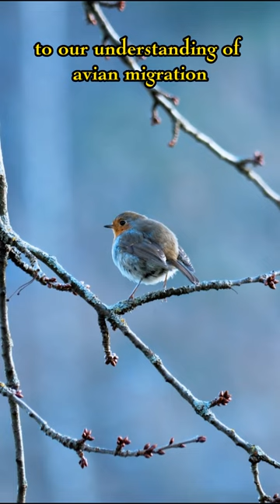3 FACTS ABOUT ROBINS THAT NOBODY KNOWS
Hello everyone. Today I stand before you with one of the most fascinating creatures of the animal kingdom.